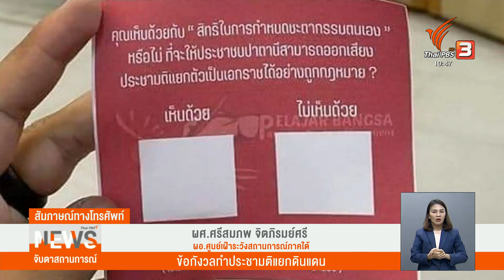ข้อกังวลทำประชามติแยกดินแดน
ยังคงถูกพูดถึงอย่างต่อเนื่อง กรณีขบวนนักศึกษาแห่งชาติ จัดปาฐกถาพิเศษหัวข้อ "การกำหนดอนาคตตนเอง" และมีการจำลองการลงประชามติเพื่อแยกตัวเป็นเอกราชเมื่อสัปดาห์ที่แล้ว  ซึ่งขณะนี้ฝ่ายความมั่นคงในพื้นที่กำลังตรวจสอบในเรื่องนี้ แม้มุมหนึ่งจะมองว่าเป็นสิทธิเสรีภาพในการแสดงความคิดเห็นตามรัฐธรรมนูญก็ตาม ดังนั้นวันนี้เราจะมาสอบถามความคิดเห็นในเรื่องนี้จาก
ผู้ช่วยศาสตราจารย์ ศรีสมภพ จิตภิรมย์ศรี ผู้อำนวยการศูนย์เฝ้าระวังสถานการณ์ภาคใต้ ถึงความเหมาะสม ความหมิ่นเหม่ และความกังวล ที่เกิดขึ้นกัน